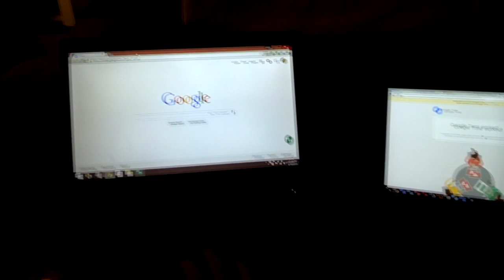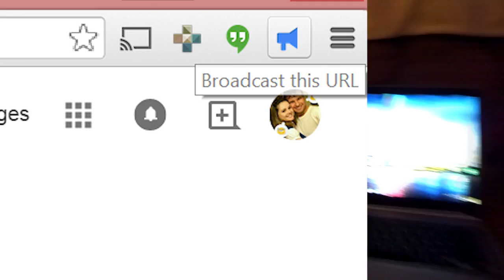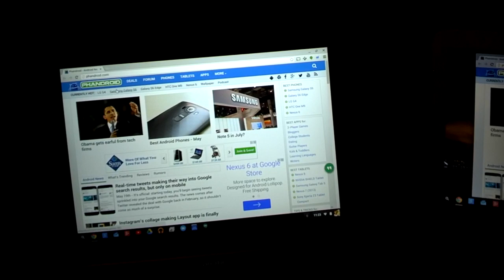Google Tone First Look